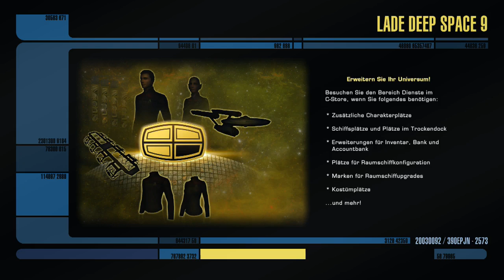[GERMAN] XBOne Star Trek Online Unendliches Spass haben Stream 61 2/2 (Part 9)